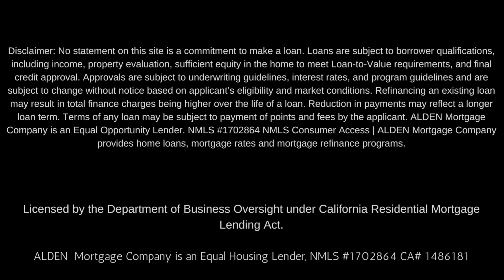😞You Tube is Hard! 2 years only 45 Subs! How do people get so Many Subscribers? Do i Just SucK? 🎥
Started a YouTube channel so I can donate more to less fortunate kids. The only problem is now ive been doing this now for a bit over a year and uploading daily sometimes multiple times a day with nothing to show. Well we arent going to stop and figure this out as time progresses. The journey continues